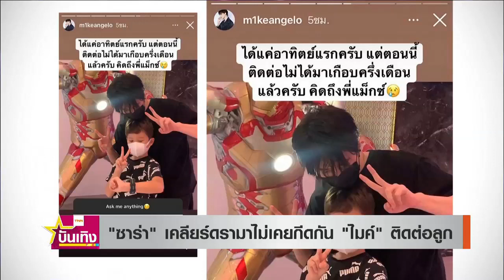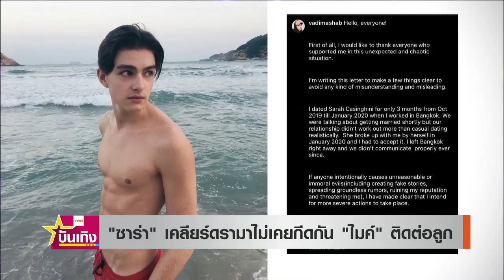"ซาร่า" เคลียร์ดรามาไม่เคยกีดกัน "ไมค์" ติดต่อลูก - งดตอบทุกประเด็นถึง "วาดิม" | TNN บันเทิง